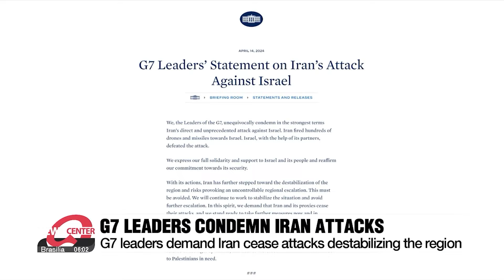Global leaders push for 'restraint' in Israeli retaliation following Iranian attack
"이스라엘, 이란 공격에 '이르면 15일 대응' 예상" 美는 만류

Good evening. Thank you for joining us. I'm Yoon Jung-min.
Iran's unprecedented retaliatory attack on Israel over the weekend is fueling fears of a widespread war in the Middle East.
U.S. reports say Israel could be responding as soon as Monday.
Moon Hye-ryeon leads us off.

Following the first-ever direct, overt attack against Israel by Iran from its own territory on Saturday night, involving more than 300 missiles and drones, global leaders are responding with urgency in a bid to ease escalating tensions.
The Wall Street Journal reported that U.S. and Western officials are anticipating retaliatory action by Israel as soon as Monday, but are pushing to prevent hostilities from spiraling further out of control, as Israel weighs its response to the attack.
U.S. President Joe Biden warned that Washington would not participate in any counter-offensives launched against Iran, and would only continue to assist in defending Israel – after it helped to shoot down most of the missiles launched on Saturday alongside other allies.
Secretary of State Antony Blinken told his counterparts in Jordan, Saudi Arabia, Egypt and Turkey over separate phone calls to reiterate Washington’s stance.
However, White House National Security Council spokesman John Kirby said that what happens next is up to Israel to decide.

"It's going to be up to the Israelis to decide what the next step is here. I will just say this: President Biden, since the beginning of this conflict, has worked very hard to keep this from becoming a broader regional war.”

Leaders of the wealthy Group of 7 nations convened a meeting and unanimously condemned Iran’s attack.
In a statement released by the White House following the meeting, the leaders said they had "demanded" Iran cease its attacks, and that they stood ready to take "further measures" in response to future actions that could destabilize the region.
The attacks are seen as a response to a suspected Israeli strike on Iran's embassy compound in Syria earlier this month that killed top Revolutionary Guards commanders, and after the months-long war in the Gaza Strip that has led to the loss of thousands of civilian lives.

That being said, the damage wrought on Israel was minimal --an air force base was reported hit, but operational, and a child injured by shrapnel.

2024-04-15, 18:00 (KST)